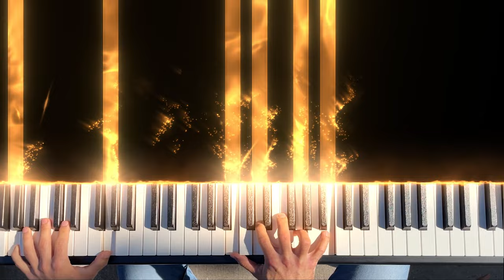Oppenheimer - Can You Hear the Music (Piano Version)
"Can You Hear The Music" by Ludwig Görranson from the movie Oppenheimer

Hope you enjoy my performance and click the 🔔bell to always be notified on new uploads!